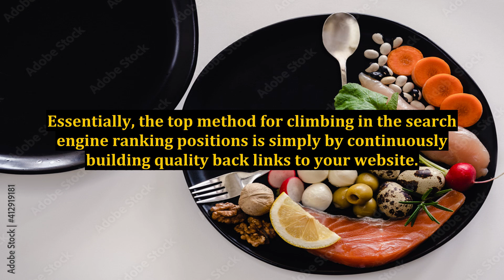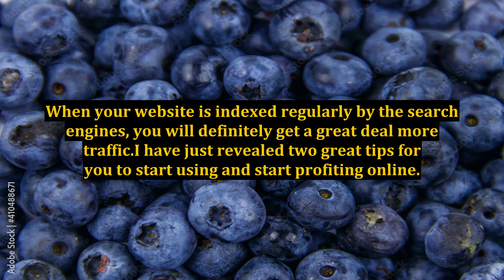How to Make Money on Websites Using Traffic Generation Strategies